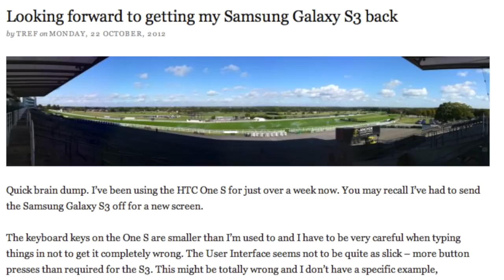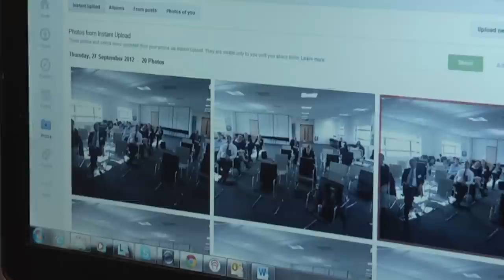Timico Superfast broadband V3 1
Video case study of Fibre to the Cabinet (ie superfast/fibre broadband) installation at Trefor Davies' home provided by Timico/BT